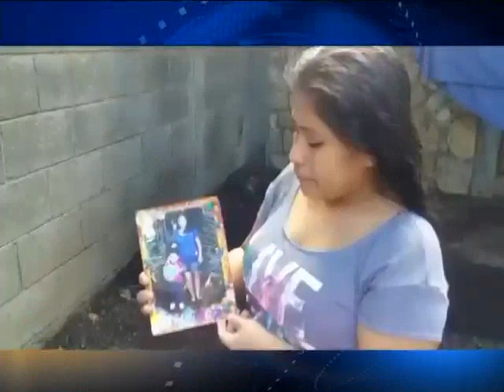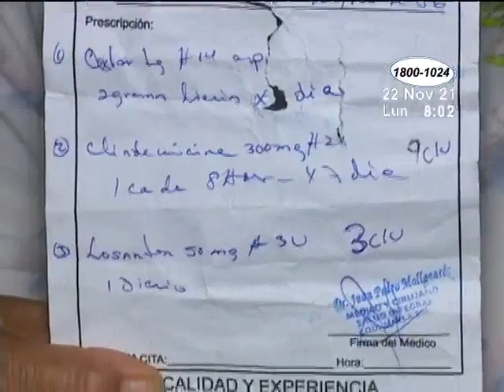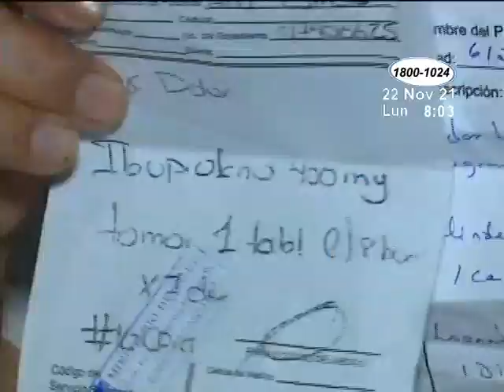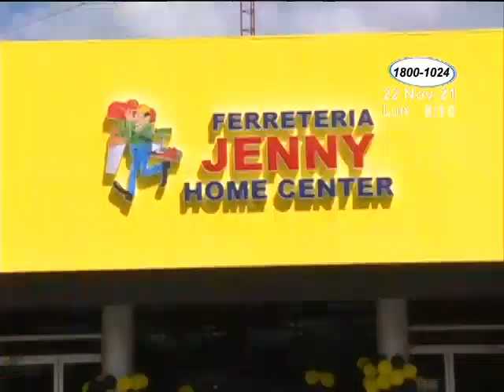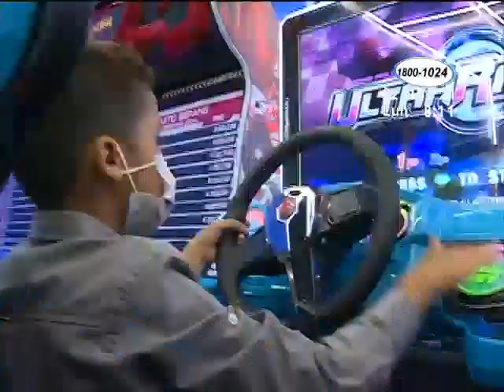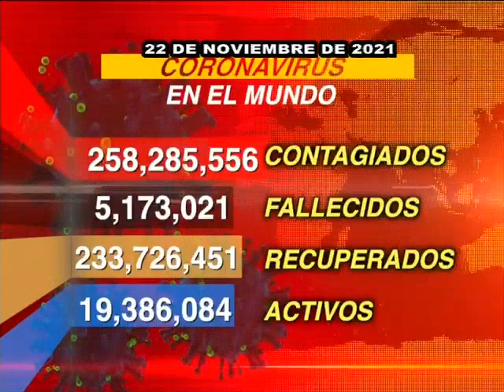Noticiero Acción 10 Estelar: Programa del 22 de Noviembre de 2021